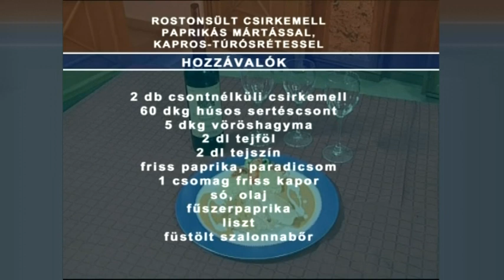Főz a város Kovács János mesterszakács 2003.